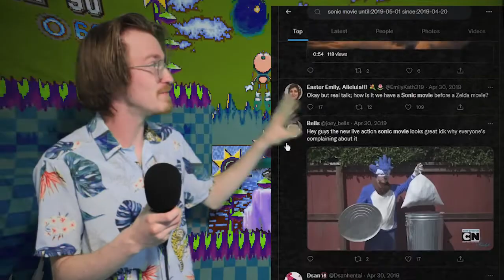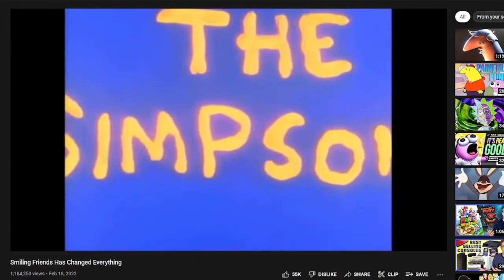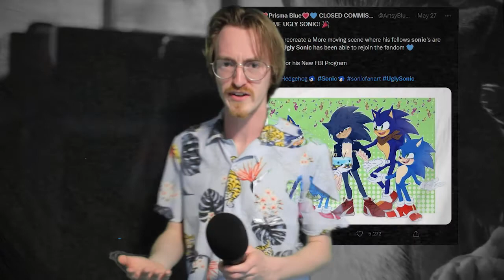UGLY SONIC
I finally discuss something that hasn't been relevent since 2019.

*if the audio seems slightly out of sync I'm sorry, I don't know how to fix that because it's fine in my editing software.